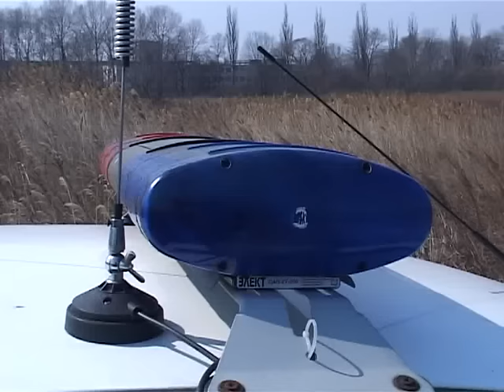Трое детей остались без матери после страшной аварии в Заводском